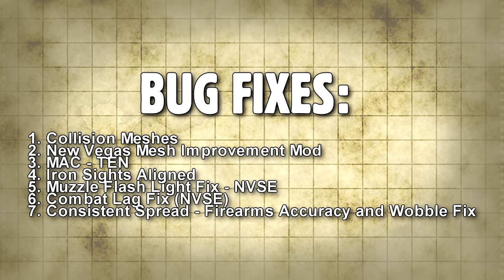How GUNPLAY Should've Been in Fallout New Vegas (Vanilla-Friendly Mods)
A total of about 50 mods to enhance gunplay in Fallout New Vegas in a vanilla-friendly manner!

▬⏰𝙏𝙞𝙢𝙚𝙨𝙩𝙖𝙢𝙥𝙨 ▬▬▬▬▬
0:00 Vanilla New Vegas gunplay sucks balls!
0:55 Changing/Fixing the Weapon Animations
3:48 Fixing Player Movement
5:16 Adding/improving Visual Effects
7:18 Improving the Gunplay's Soundscape
9:48 Improving Hit Feedback
12:01 Fixing Up Gameplay Mechanics and adding new ones
13:52 Upgrading the User Interface
14:33 Bugs Fixes